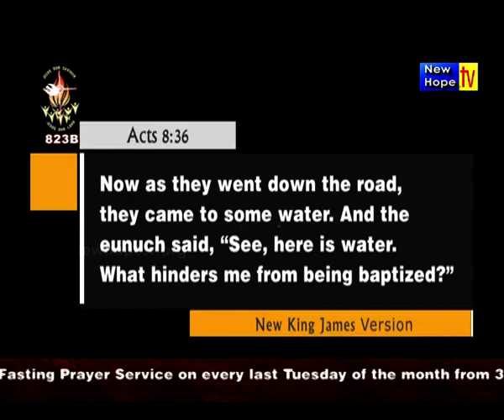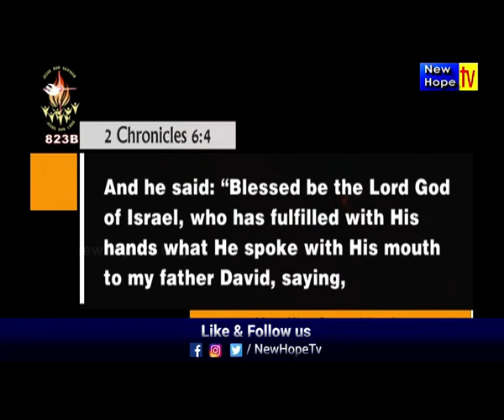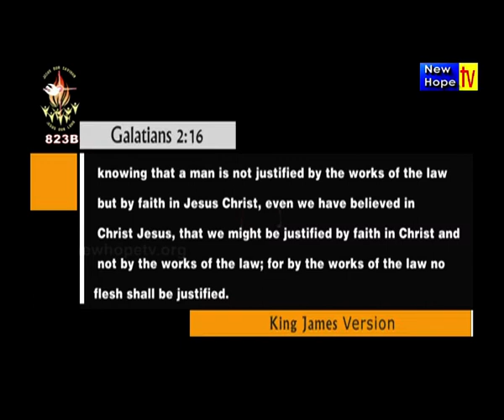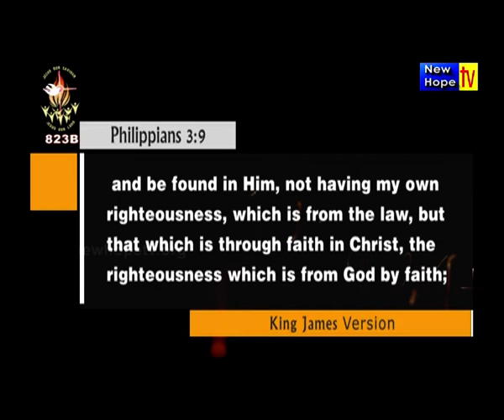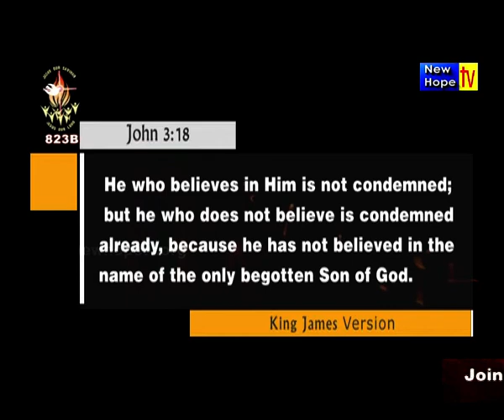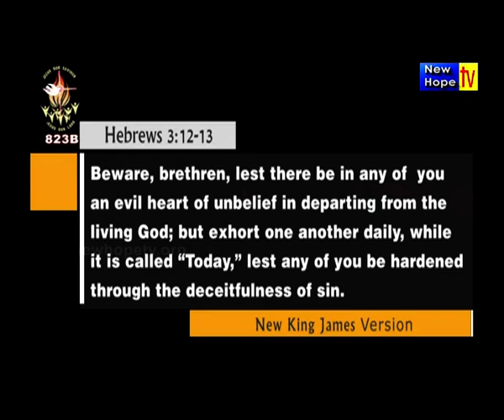Confession 2 I English I Evg. K M Jose | New Hope TV